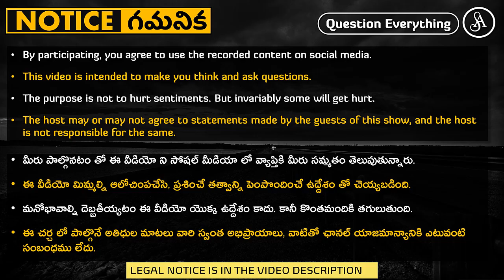బౌద్ధం ఆనవాళ్లు స్పష్టంగా కనిపిస్తున్నా అడ్డంగా వాదించే కబోదులు